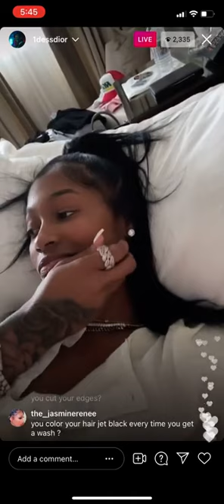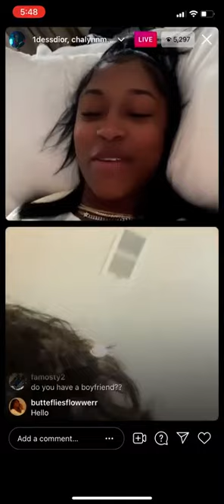Dess Dior IG Live!!! May 7 2021